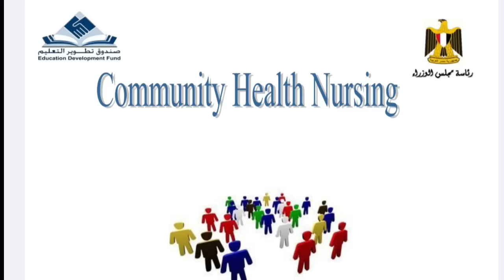مراجعة ليلة الامتحان مادة صحة مجتمع لتانية معهد تمريض_Community Health Nursing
في الفيديو دا شرح مراجعة ليلة الامتحان مادة صحة مجتمع لتانية معهد تمريض_Community Health Nursing
للمس بسملة هشام جزاها الله خيراً 🤍.

وشير الفيديو لاصحابك علشان يستفادو
وإن شاء الله شرح المواد كلها هينزل الفتره الجاية
بالتوفيق 🤍

0:01 foundation of community health
20:57 community needs assessment & diagnosis
33:40 Levels of prevention
41:27 health promotion
47:47 family as Client in community health
1:10:08 Maternal and child health
1:31:34 home visit and home health services